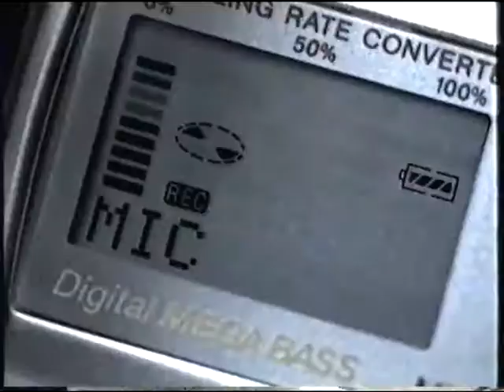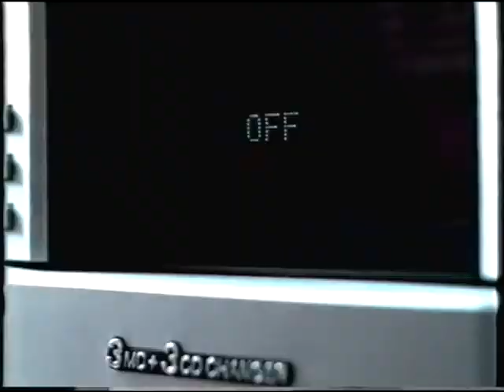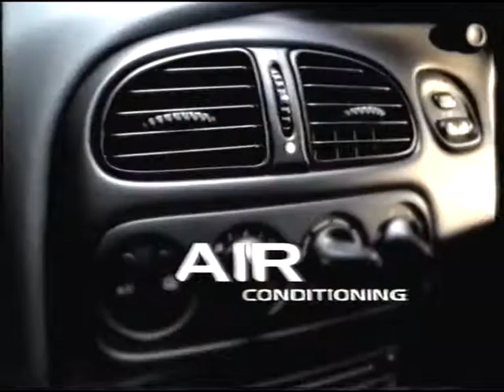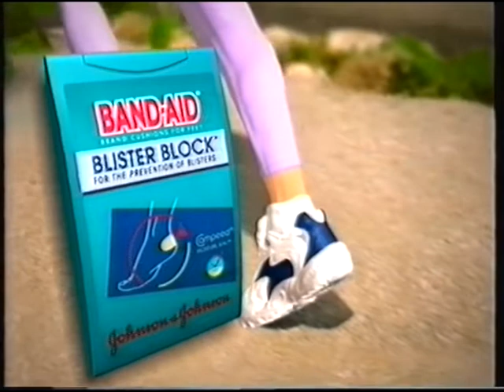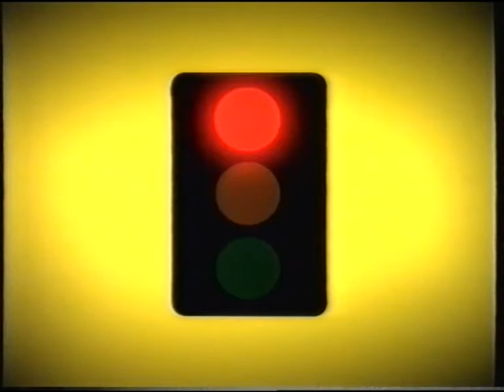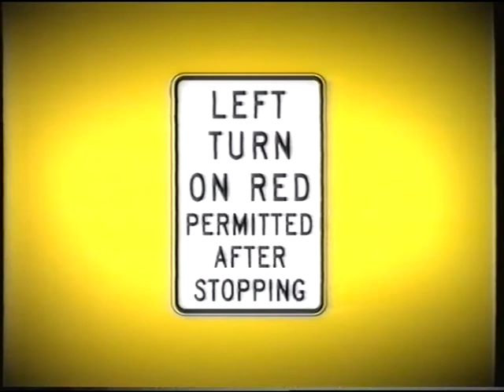Old VHS Commercial and Advertisements from 1999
Old Australian VHS Commercials from 1999